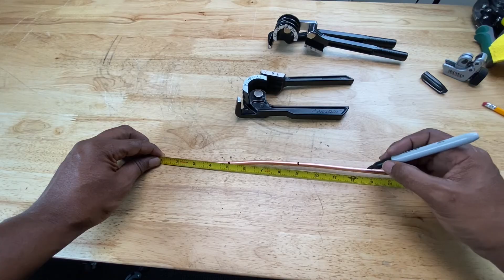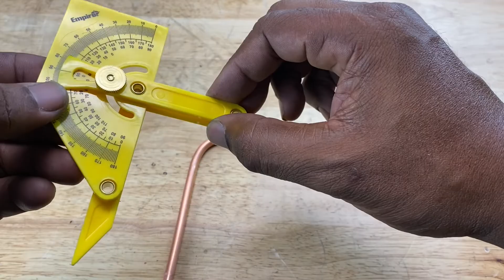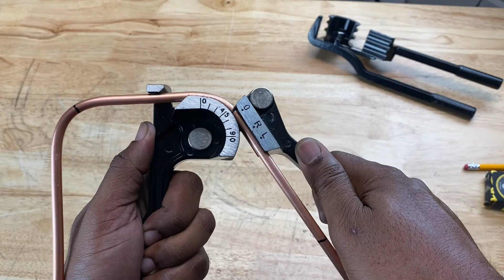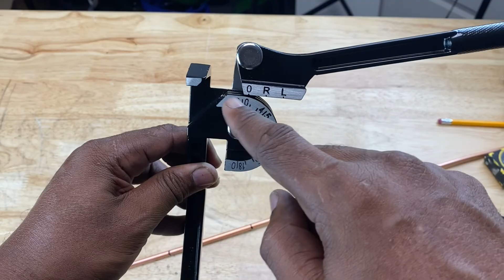HOW TO USE A PIPE BENDER. - PART 2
Learn how to use hand tube benders, specifically 90 degree tube benders and 180 degree tube benders. Also learn about-
- soft metal tubing and their applications in hvac, refrigeration etc.
- the difference between a pipe and a tube.
- nominal pipe size(NPS), schedule size for pipes, schedule 40 pipe
- tube gauges or types and their uses
- outer diameter and inner diameter of tubes and pipes
- how to use a tube cutters

Sign up for the email list. Grab some great tools and supplies while supporting the channel @: